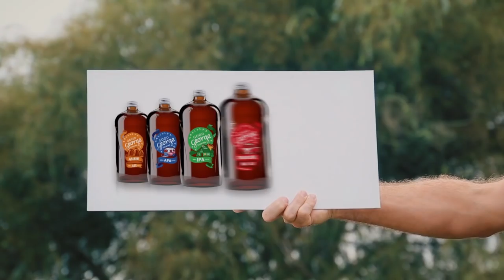Introducing the new look Good George squealer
Dancing penguins, pissing horses and man-on-man couch snuggles. Welcome to the latest Good George video.